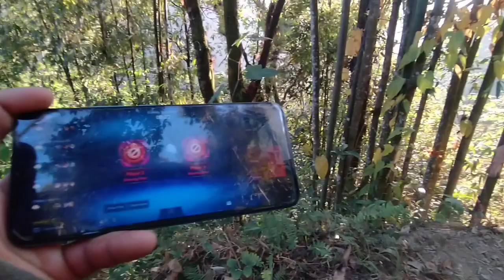Ko Hola New Family😮// New Vlogger Ayo Hai❤️// Save River Safe Fish 🙏🐟️//roofficialvlog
vlog  live#shortsvideo
vloggers